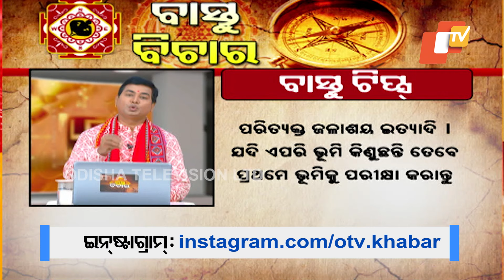Vastu Bichara: Planning to Build House, Follow These Tips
ଗୃହ ନିର୍ମାଣ କି ପ୍ରତିଷ୍ଠା କରିବାକୁ ଚାହୁଁଛନ୍ତି କି? ଜାଣି ରଖନ୍ତୁ କିଛି ବାସ୍ତୁ ଟିପ୍ସ ।